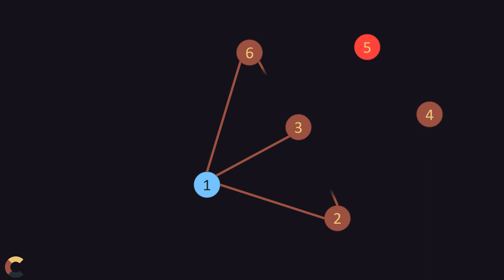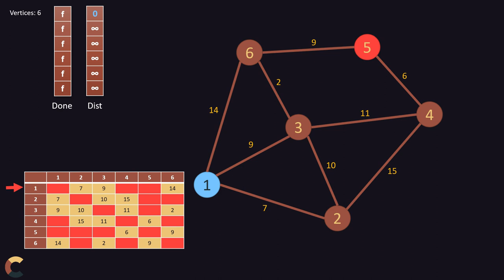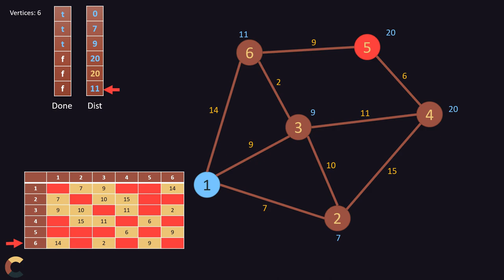Graphen und kürzeste Wege - Dijkstra - Implementierungsnahe mit der Adjazenzmatrix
Der Dijkstra Algorithmus wird nicht nur beim SPF-Algorithmus im Routing verwendet sondern findet auch hier und dort weitere Anwendungen wenn es um kürzeste Wege in Graphen geht.
Hier wird gezeigt, wie der Dijkstra Algorithmus funktioniert.
Diesma gezeigt, wie mithilfe des Dijkstra Algorithmus der kürzeste Weg in einem Graphen gefunden wird, wenn der Graph mit einer Adjazenzmatrix abgebildet ist.